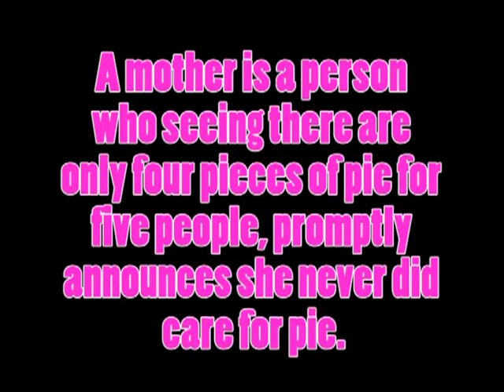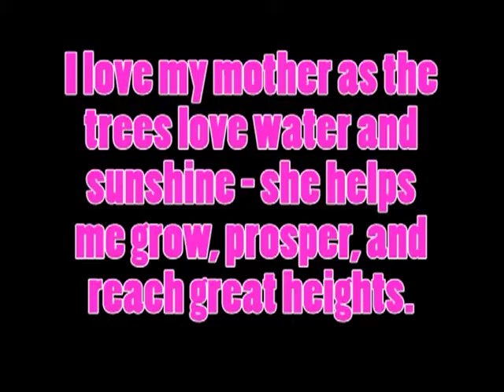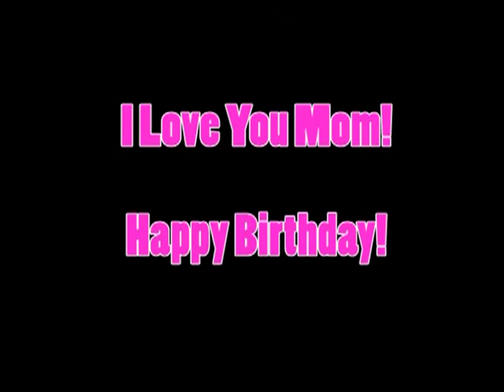Happy Birthday Mom!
Mason made this video for his mom's birthday in 2008. I am sure there is a video for me somewhere.